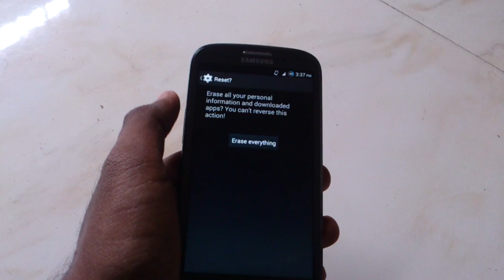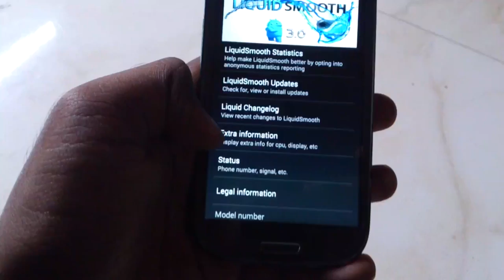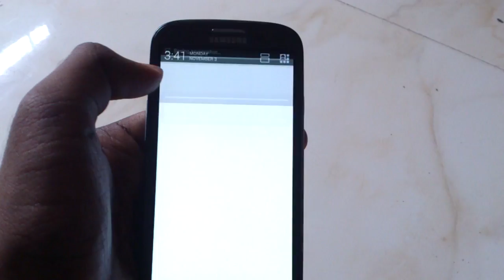couldn't capture screenshot or storage may be in use~SOLVED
Fixed screenshot error on Samsung Galaxy S III
If this video didn't help check out this